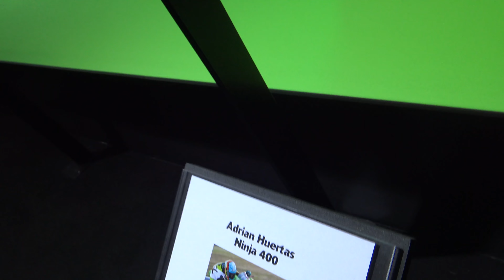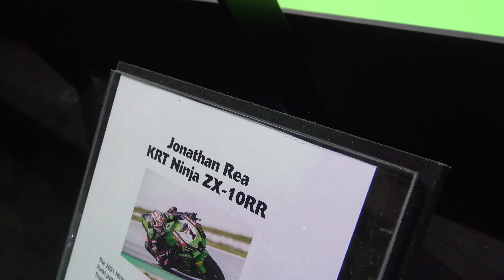EICMA KAWASAKI ZX 6R ZX 10RR